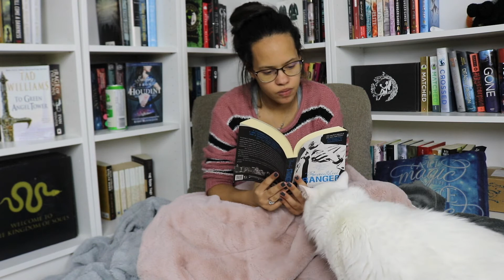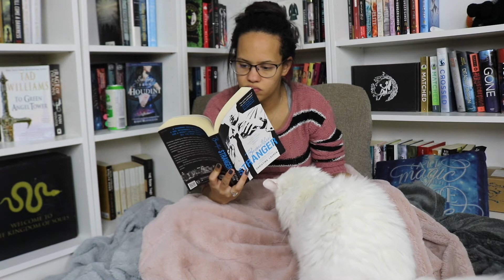30 Minute Read With Me | Crackling Fire Sounds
Grab a book, some snacks, a drink, and get some reading done with me